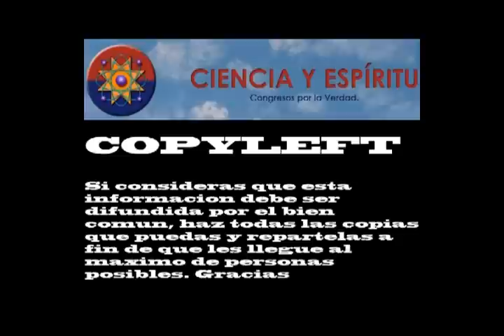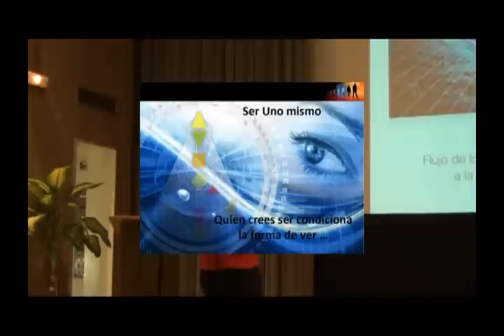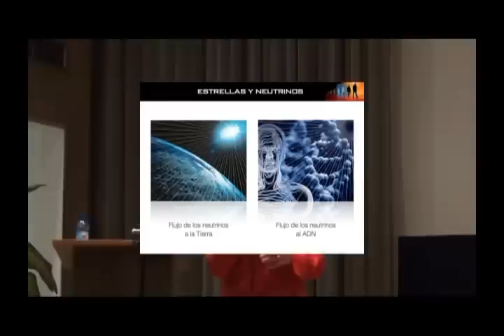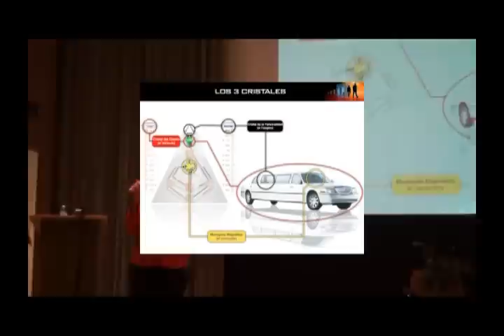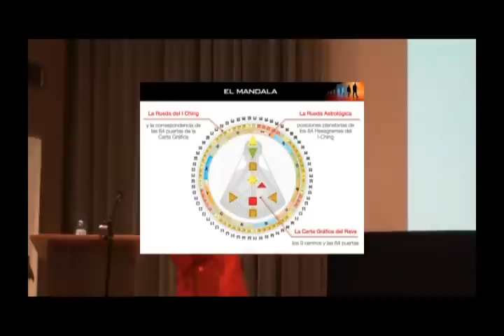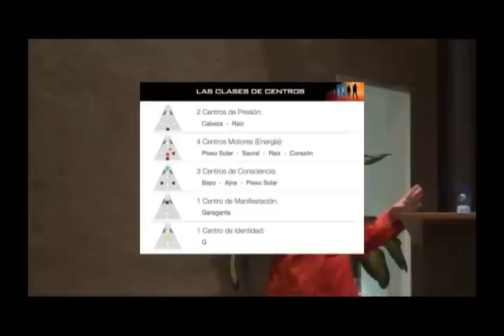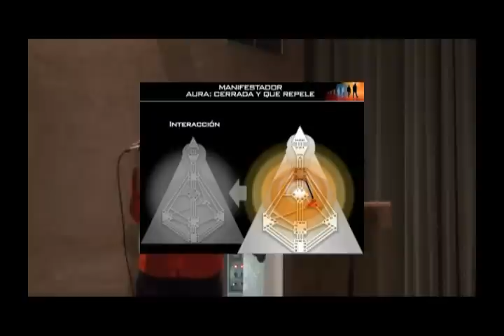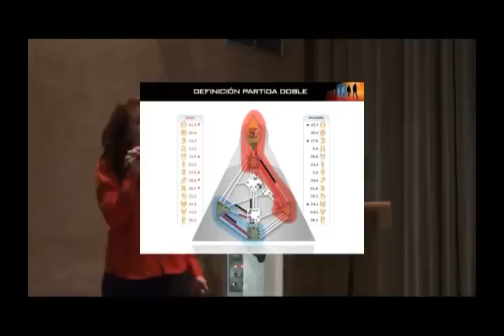"SERUNOMISMO" Rashna Manero en XI Congreso de Ciencia y Espiritu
(Congresos Ciencia y Espiritu - Barcelona, Madrid y Sevilla)
(Cumbre Mundial de Exopolitica y Exociencias)
(Mundial Exopolitics and Exosciences Summit)
Ser uno mismo se ha convertido en un eslogan en los últimos años, aunque atractivo, porque crea una sensación de libertad, despierta profundos interrogantes y confusión a la hora de tomar decisiones en la vida. Mientras que nuestras respuestas estén dominadas por los supuestos establecidos por la mente, seguimos anclados en patrones del pasado, en modelos de pensamiento homogeneizados que limitan la percepción que tenemos de nosotros mismos.

¿Quién creemos ser?, esa búsqueda de identidad, que nos acompaña, va a tomar un valor u otro en función de como vamos integrando las proyecciones del mundo personal de relaciones en el que crecemos y de las referencias que tomamos de los estereotipos externos para definir los objetivos y/o roles que perseguimos en la vida.

La búsqueda de auto realización, de ser uno mismo, no es algo nuevo, la historia esta llena de sucesos extraordinarios, escrituras sagradas y conocimientos ocultos, acerca de la naturaleza del ser humano y su búsqueda de la autorealización, pero ahora estamos inmersos en un salto cualitativo y también cuantitativo del proceso evolutivo, y por tanto ya no se trata de las experiencias o el saber de unos pocos "elegidos", en este momento la vibración de la frecuencia que transporta la información a nivel cósmico se ha intensificado de tal manera que esta bañando literalmente a todo el colectivo humano.

El sistema de diseño humano nos abre un nuevo campo de visión, desde el que integrar el misterio que se nos revela y los descubrimientos de la ciencia. Nos recuerda la importancia de estar conectados con nuestra bioforma y desarrollar las cualidades de un observador para tener acceso a la información que portan todas las células de nuestro cuerpo en su modo de responder a los acontecimientos.

Situarnos en el papel de un observador o testigo, también nos ayuda a poner distancia, sin juicios o identificación, con las voces que escuchamos continuamente en nuestra mente, procedentes de un campo mental que es alimentado, con si de una fábrica se tratara, por múltiples operarios que recrean una y otra vez los mismos campos de información y que se convierten en la materia prima sobre la que construimos la realidad cada individuo ...

Para ser uno mismo, para sentirnos confiados en nuestro rumbo, debemos conocer de dónde partimos, aceptar nuestras limitaciones, como funciona nuestro vehículo y en que medida todo lo que somos está en continua interacción con el resto de las fuerzas del Universo. Despertar a que la sensación que experimentamos de separatividad, de identidad individual, es solo una ilusión al servicio de la consciencia, experimentando en la forma, en sus infinitas posibilidades de crear... Ser y Uno es lo mismo, y esta profunda comprensión nos reporta claves para enseñar a nuestra mente a disfrutar de lo que somos, a encontrar nuestro lugar y celebrar el hecho de estar experimentando en este hermoso plano.

(Programas propios para su libre difusion)

"El que sabe debe. Y el que no hace lo que debe crea karma"
Maxima tibetana.

"No me preocupa el grito de los violentos, de los corruptos, de los deshonestos, de los sin etica.
Lo que mas me preocupa es el silencio de los buenos"